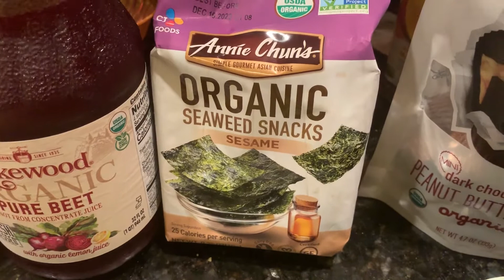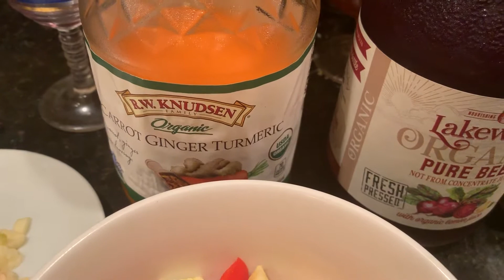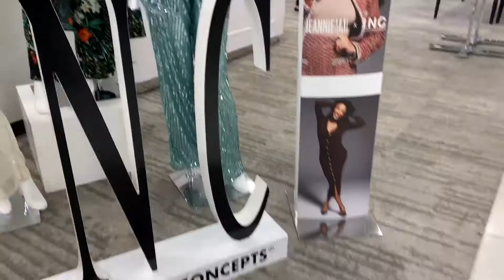Miami Vlog | A rainy day in Miami, Shopping and Eating Healthy!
Miami Vlog | It is raining here in Miami, and that means either staying inside or going shopping. I went shopping and ate out, tried to eat healthy before I left to go shopping and ate out healthy at the mall as well! Found a pretty cute item shopping on sale!

*I hold a Universal Music License for the music in this video from Artlist.